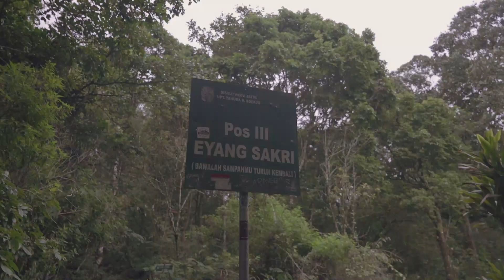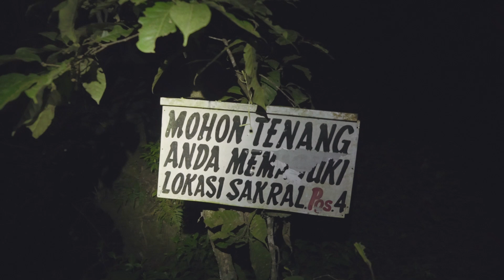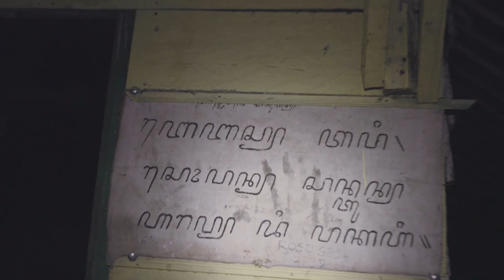Ada Yang Hilang Diambil Syaiton - Gunung Arjuno #2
tapi, kira-kira apakah yang hilang diambil oleh syaiton di perjalanan ini?
yang diambil adalah semangat